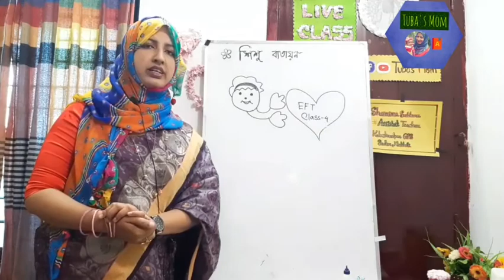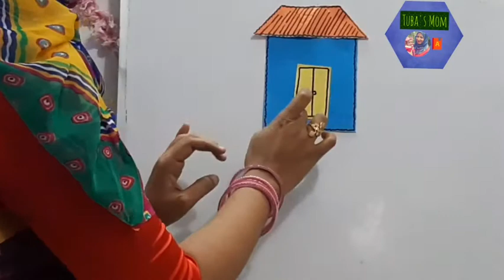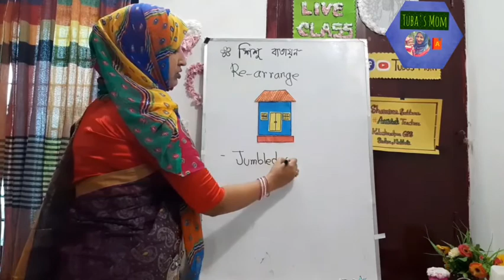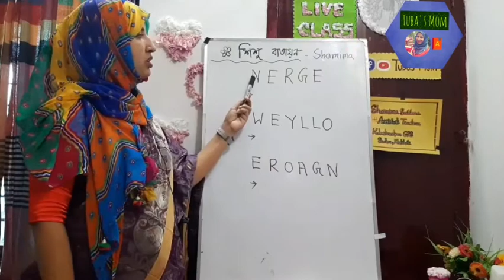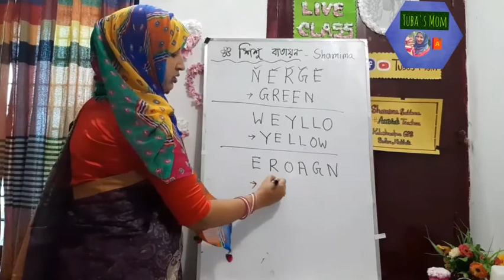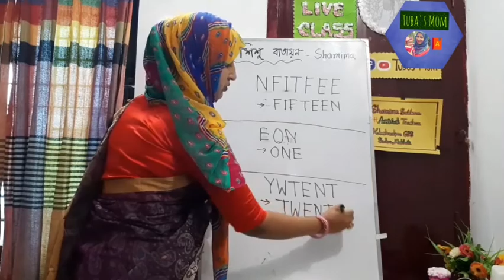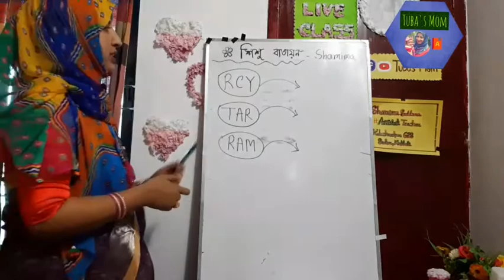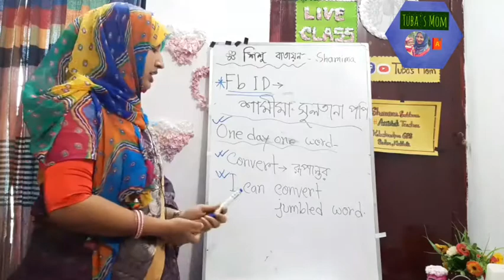Rearrange-Class3/4/5এই টপিক তিনটি সূত্র দিয়ে শেখান